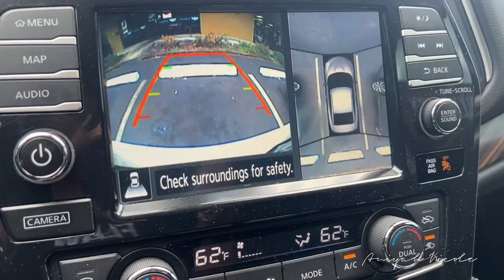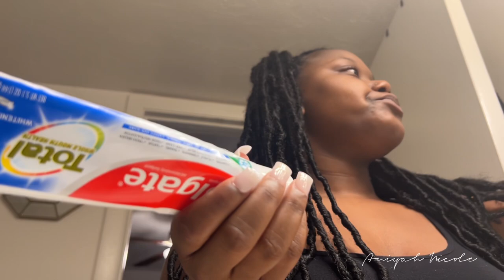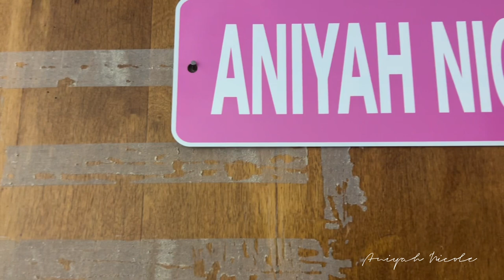Day in my life: Nail tech edition💅🏾🤍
Shop✨
A m a z o n
 Content planner – Big Entrepreneur Co
Luxury Lifestyle Planner – Big Entrepreneur Co

F a c e b o o k Aniyah Smith
S n a p c h a t - mrs_aniyah